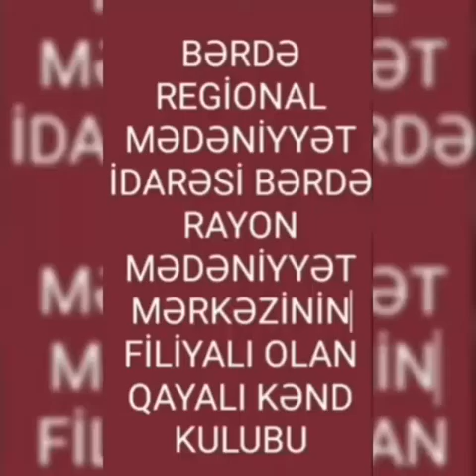Bərdə rayon Mədəniyyət Mərkəzinin filialı Qayalı kənd klubu Ümummilli lider Heydər Əliyev 97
Bərdə rayon Mədəniyyət Mərkəzinin filialı Qayalı kənd klubunun Ümummilli lider Heydər Əliyevin anadan  olmasının 97-ci ildönümünə həsr etdiyi videoçarx